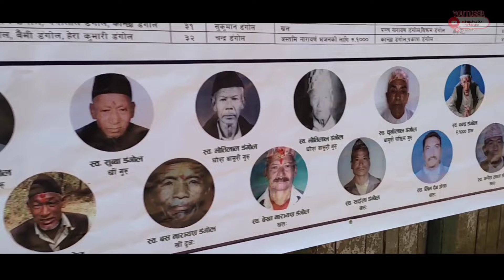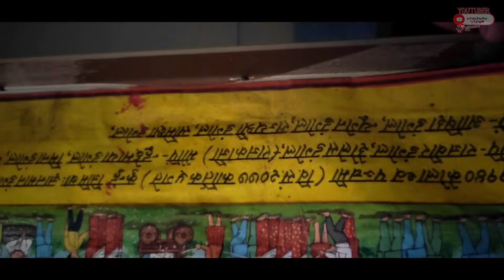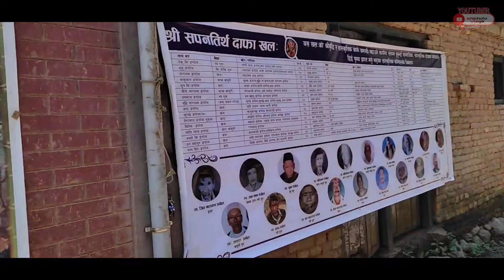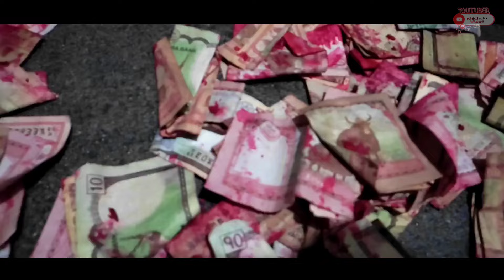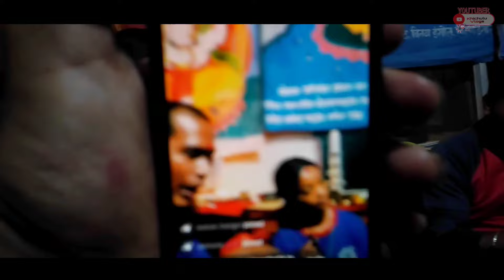श्रीकृष्ण जन्माष्टमी || Today festival shri krishna janmashtami || Tokha Krishna Jatra 🇳🇵2080...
श्रीकृष्ण जन्माष्टमी || Today festival shri krishna janmashtami || Tokha Krishna Jatra || Lakhya 👹🙏❤️🇳🇵2080 ...

Tokha : टोखामा श्रीकृष्ण जात्रा टोखामा krishna janamashtami कृष्ण अस्टमी जात्रा newacultural lakheynach👹❤️🙏 ...

Onthescreen : We all Brothers and KCL Member ..

Editing : RazziDangol

If you Want to know more than khichuluVlogs member Facebook .

Background music tune..